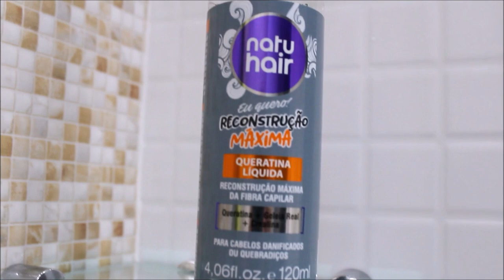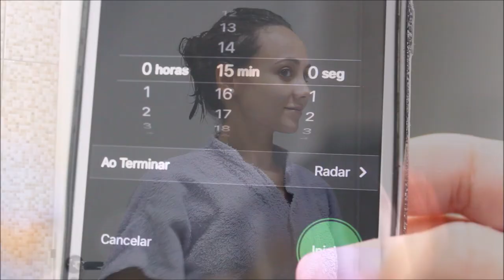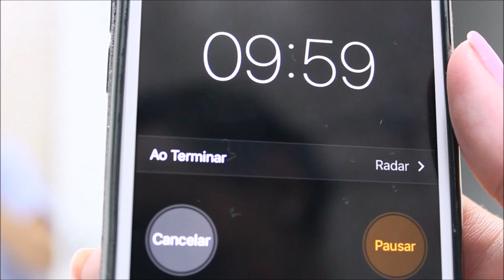♥ TRATAMENTO DE CHOQUE CASEIRO PARA O CABELO fevereirotododia 16 ♥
Beijos.